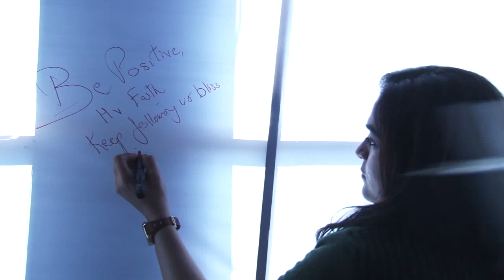Vishwapreneur '16: Session 5 - The β Before α - Panel Discussion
Session 5: The β Before α - Panel Discussion on Prototyping and Competition Tackling at Vishwapreneur '16, A National Level Entrepreneurial Convention hosted by Entrepreneurship Development Cell, Vishwakarma Institute of Information Technology, Pune.